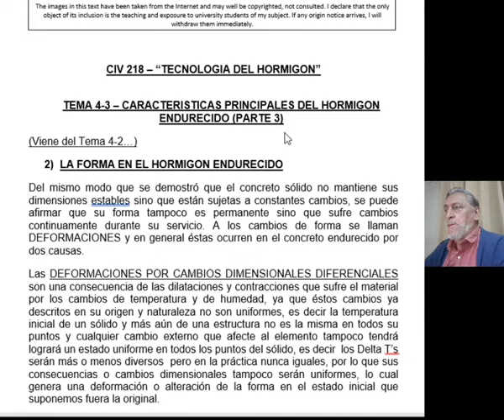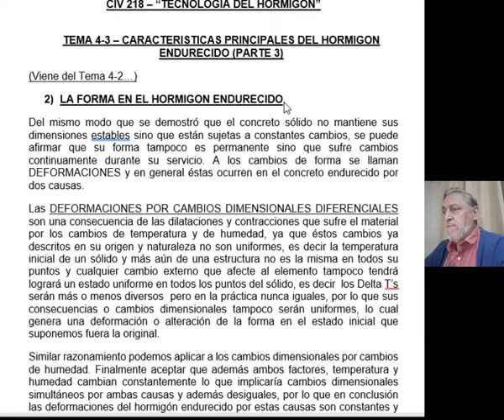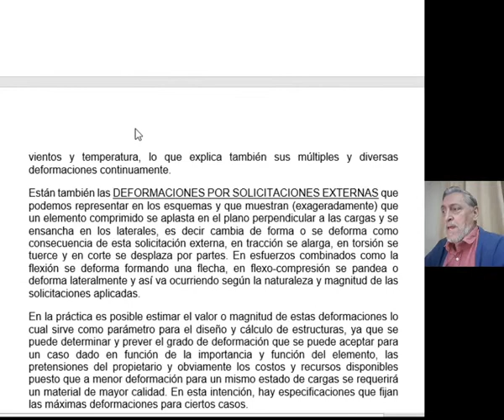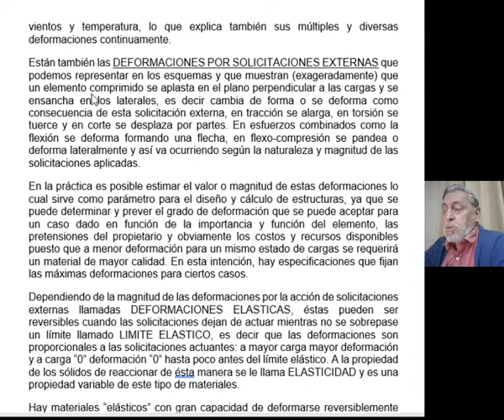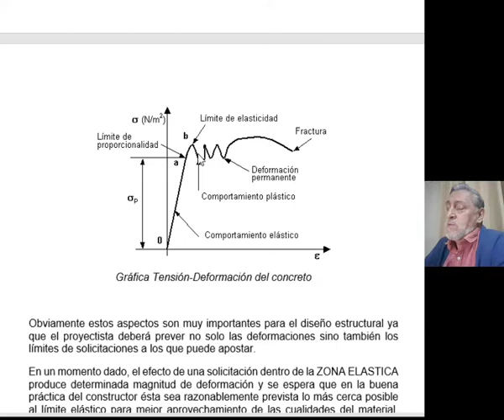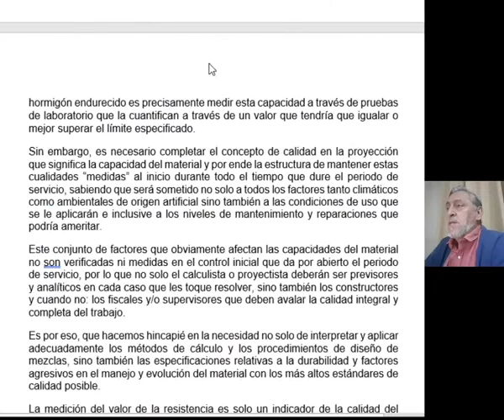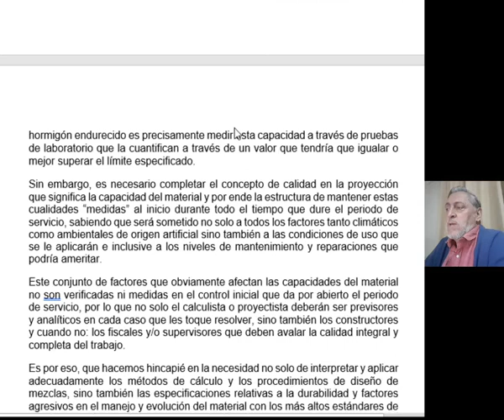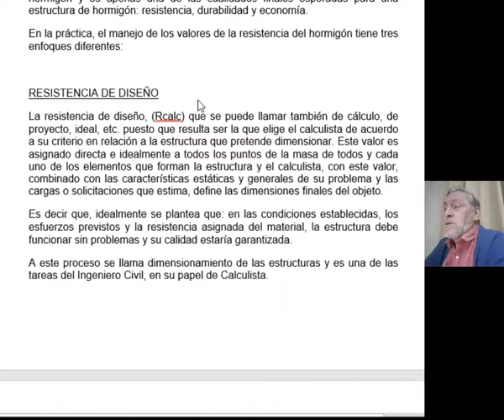8va CLASE PARTE 3 TEMA 4 - TECNOLOGIA DEL HORMIGO "CIV 218"